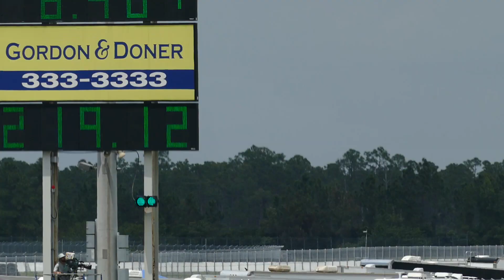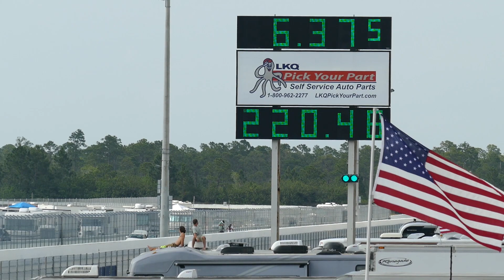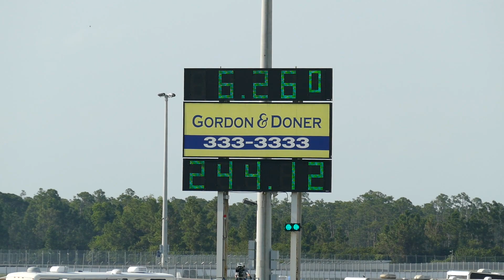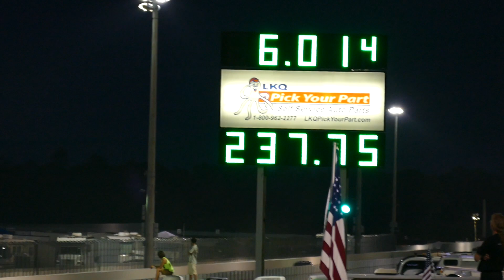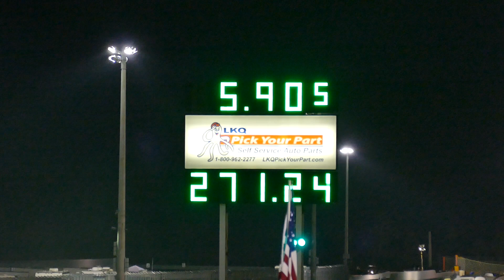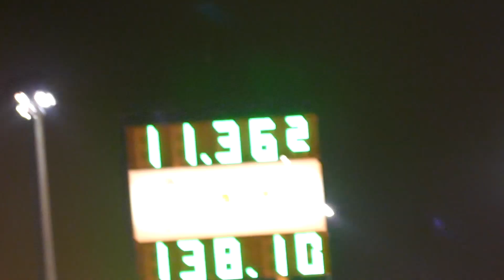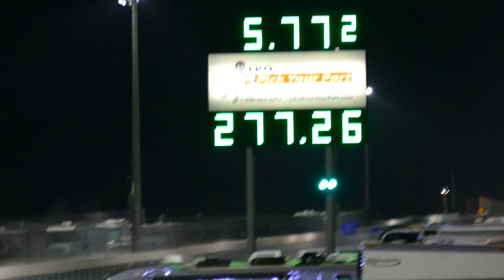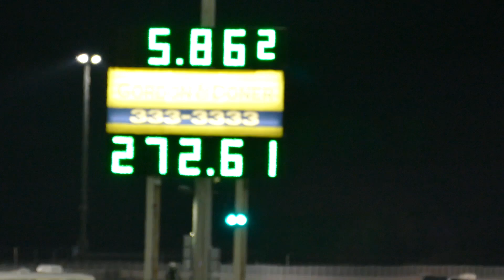IHRA Palm Beach Nitro Jam - Saturday 4/25/15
Includes: Nostalgia Funny Car, Mountain Motor Pro Stock, Nitro Harleys, some stockers and Jet Dragsters.

Also includes the Cale Aronson Pro Stock crash.  Best wishes for a speedy and full recovery for him.